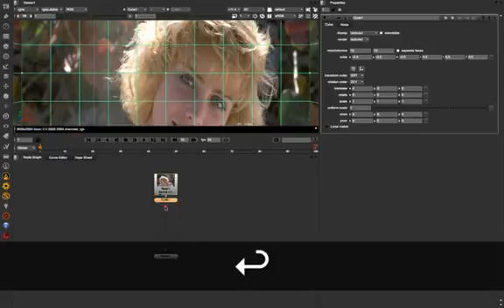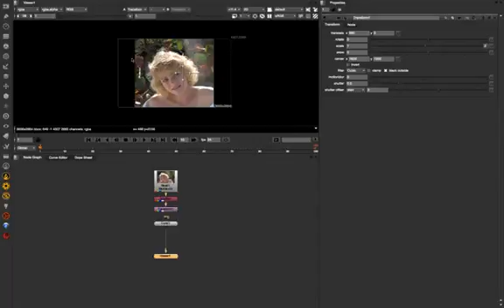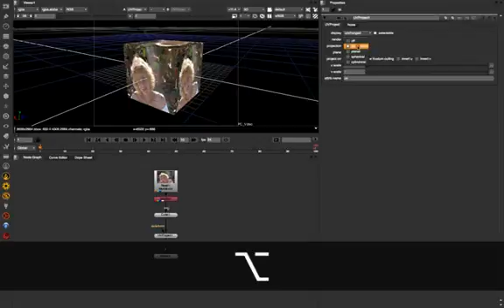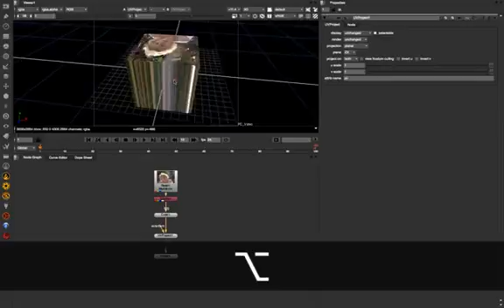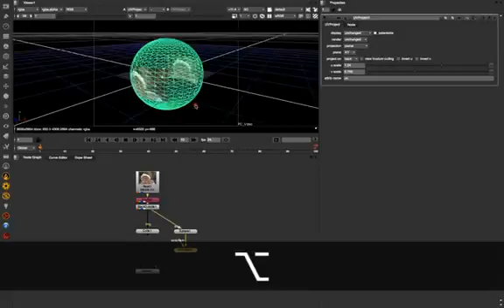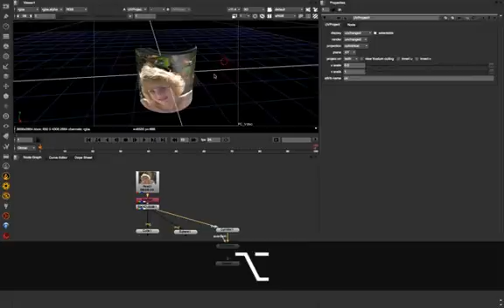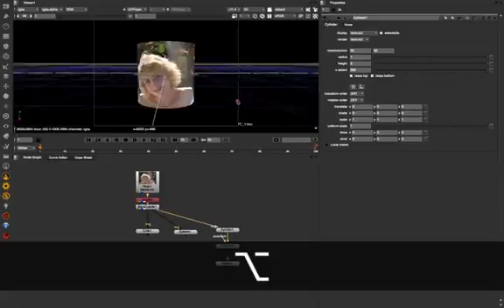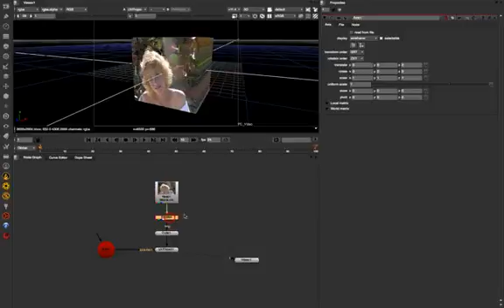NUKE101 74 UV Project Node